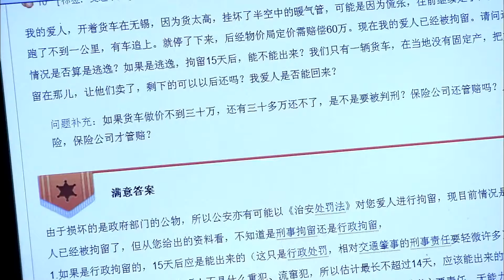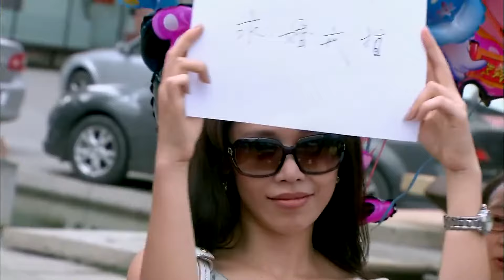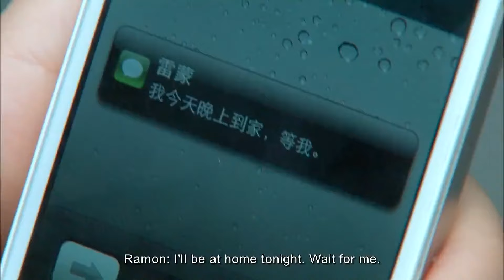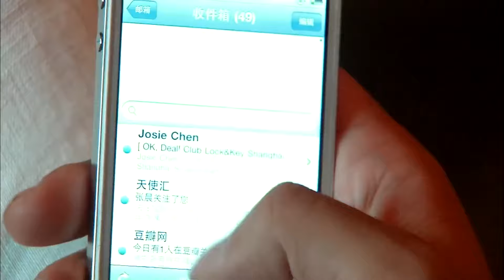出色言情剧 《神秘男友》 03 ｜初入职场的实习生和霸道总裁，经历重重职场考验后，实现自我成长、获得甜蜜爱情的精彩故事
导演：  刘心刚
主演：  黄轩、王子文、邓萃雯、黄觉、黄勐、殷叶子
群星超市的实习店员夏朵朵背得出所有物品单价，却看不懂上级的脸色，眼看转正无望。神秘的空降实习店长郑墨以救世主身份出现，眼高手低的他给朵朵添了无数麻烦，与店长王首先更是针锋相对。因业绩不佳，集团计划关闭这家超市。三人相互拆台又相互帮助，使得超市充满了欢乐和喜剧的味道。朵朵的闺蜜丝丝一心想嫁给有钱人，误以为王首先是钻石王老五，两人交往过程令人捧腹。随着职位的升迁，两个发小被卷入两位高管的明争暗斗中，朵朵开始怀念最初的简单生活，丝丝却愈战愈勇。隐瞒太子爷身份的郑墨追求朵朵一波三折，他遭遇了情场和职场上的最强劲对手——华东区区长耿子航。众人经历着勾心斗角的职场陷阱，友情、爱情和亲情遭遇最严峻的考验。一次又一次的历练，丝丝迷途知返，耿子航放下了神秘的仇恨，他们和郑墨携手一起，战胜了集团最大的危机。善良的朵朵，用包容和爱迎接众人的归来。